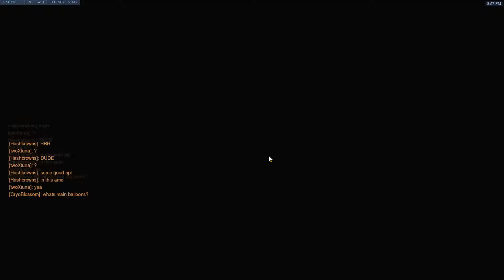The Comp Season Needs To End Overwatch Arcade